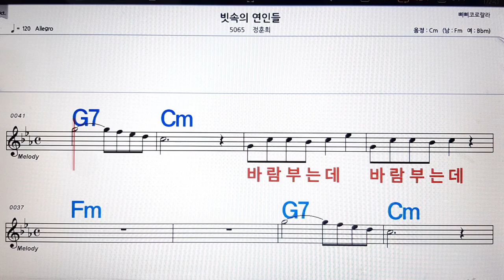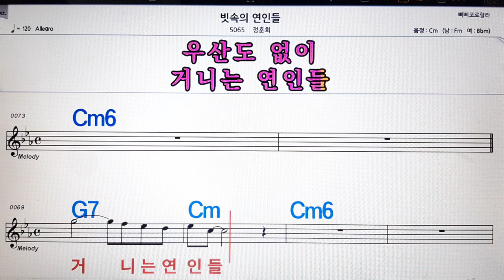빗속의 연인들/정훈희💋노래방, 악보,반주, 가라오케 ,코드, 가사 .💖Karaoke, Sheet music ,Chord, Lyrics ,MR